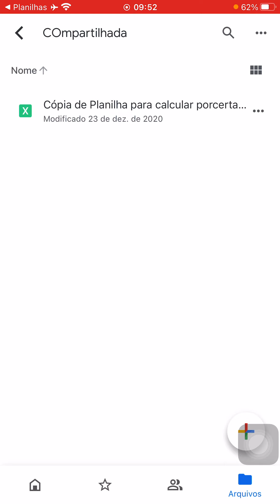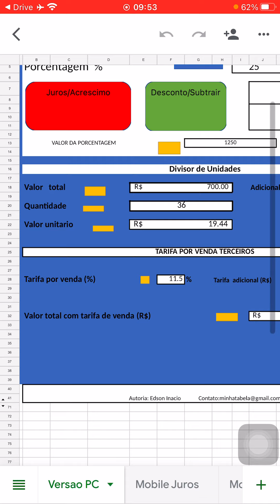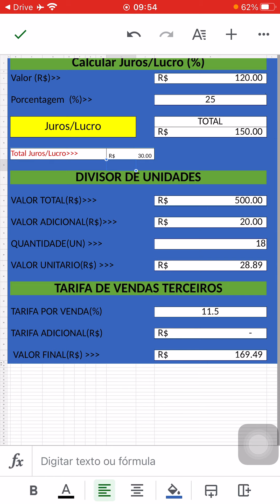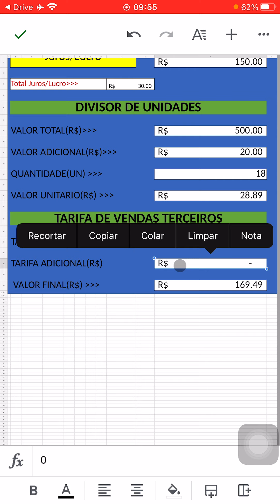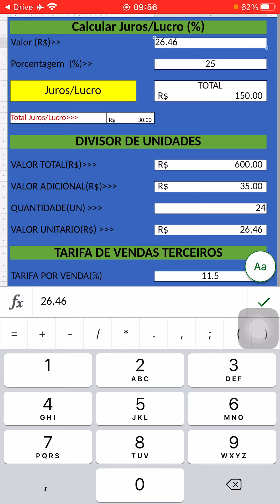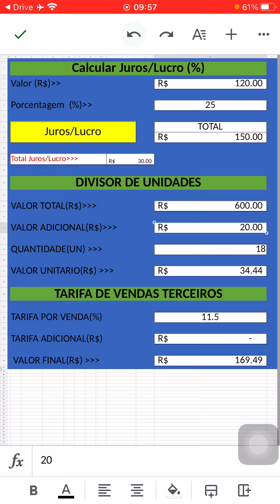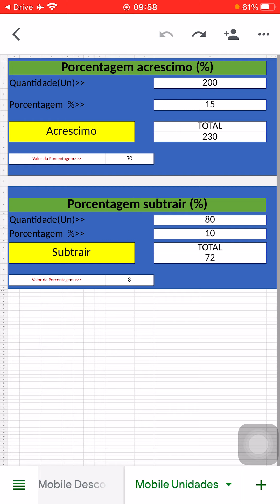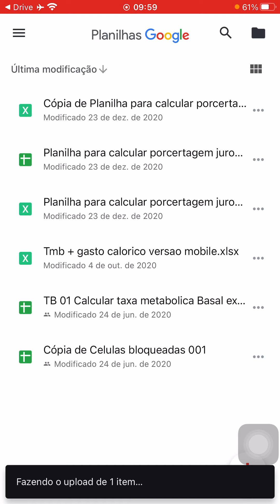Planilha celular para vendedores mercado livre juros desconto margem de lucro